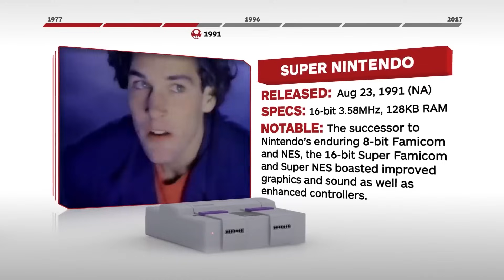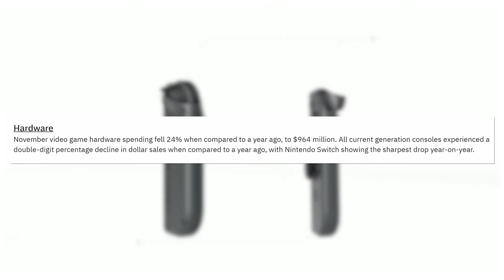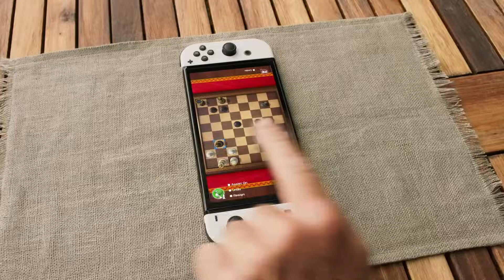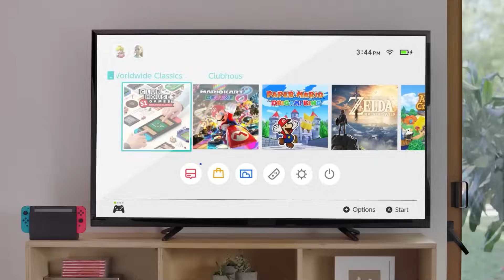The End is near for Nintendo Switch!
Join me as we talk about new data that could suggest the end is near for Nintendo Switch and a discussion on where Nintendo goes from here!
Follow Sunbro Nation!
Amazon Games on sale:
THANK YOU To Sunbro Nation Premium+ Members:
2 Drink Minimum - Sunbro Nation Premium